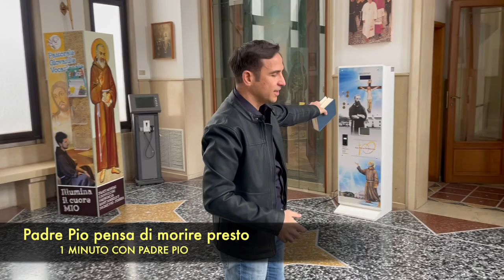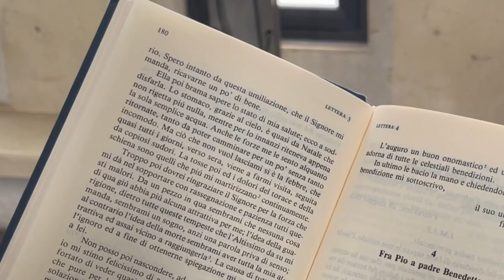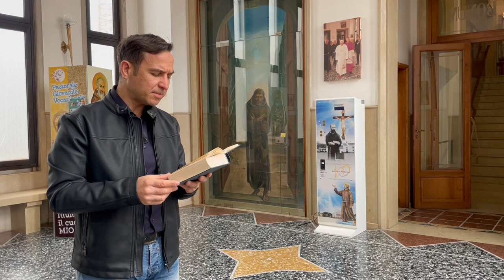Lo stato di salute di Padre Pio